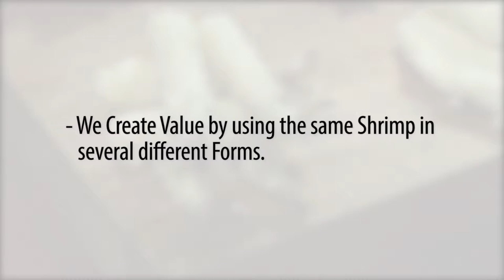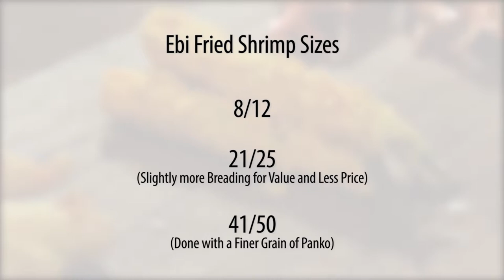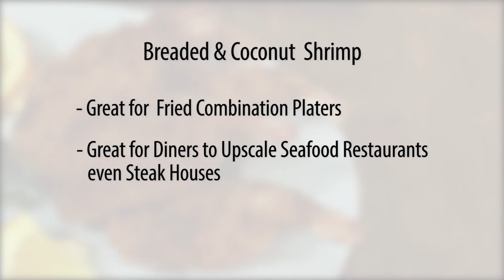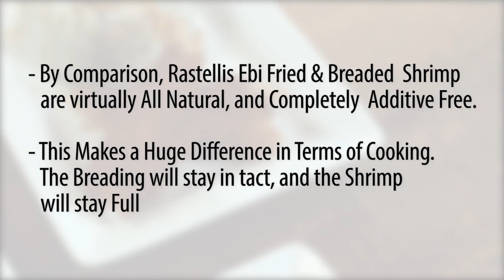EBI FRIED BREADED SHRIMP DEC 2+2